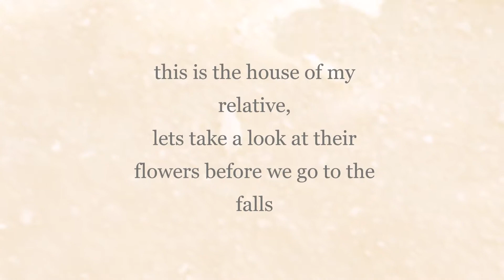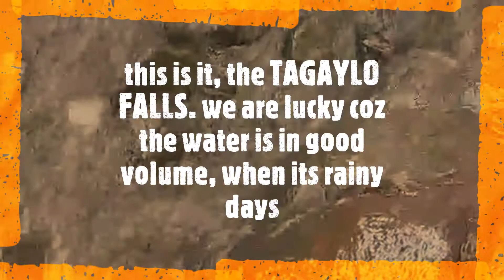MISTERYOSONG FALLS SA BUKIDNON TAGAYLO FALLS PANOORIN MO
How We Enjoy Bukidnon | TAGAYLO FALLS | San-Martin Malaybalay Bukidnon

its been a while since i do vlog outside or outdoor, hello everyone pls give this video a thumbs up or hit the like button, comment,and consider subscribe. and i will get back to u as soon as possible.

credit to XERNAN NATIVIDAD, my cousin for the phone gadget and taking videos to make this vlog possible.

falls
tagaylo falls
bukidnon
bukidnon adventure
malaybalay
san martin
natures
water
spring
adventure
sintonado vlog show